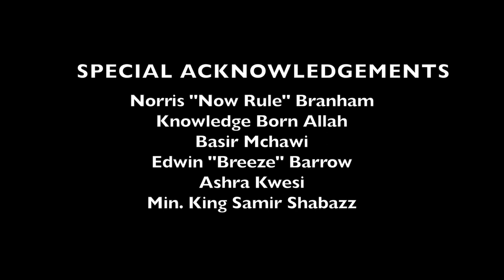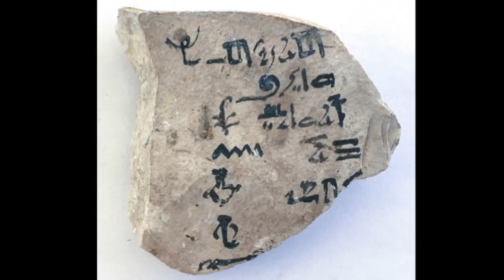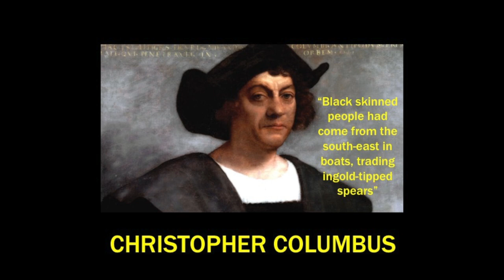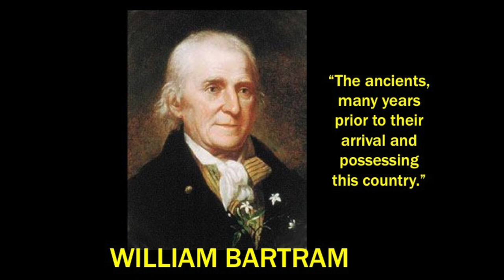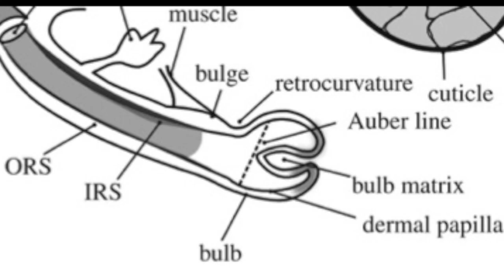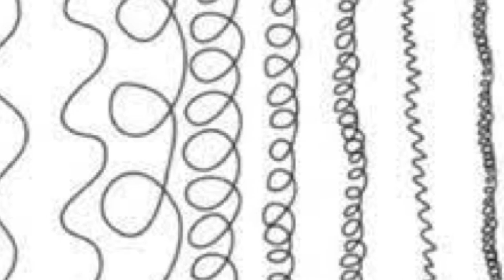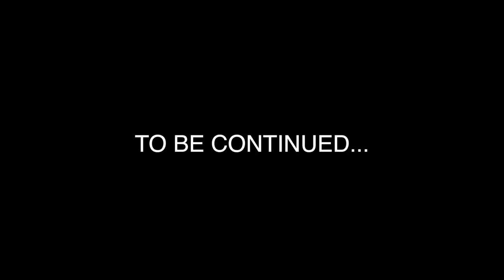HOW THE EARTH BECAME CIVILIZED & origins of white people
Episode one discusses the out of Africa migration that lead to the worlds oldest known civilizations on the planet. also the origins of the white race